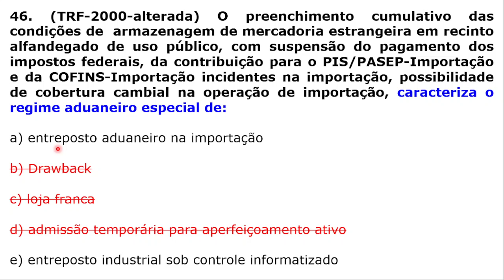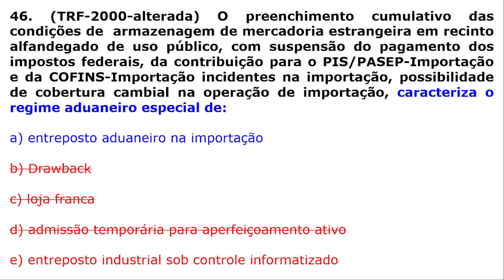Legislação Aduaneira - PROVA TRF 2000 - Questão 46 - Regimes Aduaneiros Especiais